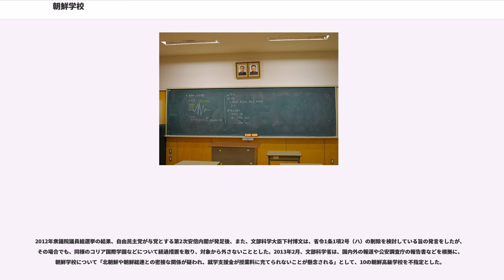朝鮮学校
朝鮮学校（ちょうせんがっこう、）とは、朝鮮民主主義人民共和国を支持する在日朝鮮人組織である朝鮮総連の指導の元で運営されている各種学校。日本の学校教育法上は全ての学校非一条校に分類される。大韓民国を支持する在日韓国人、韓国人が通う韓国学校とは異なる。

学校の教育課程は日本に居住する朝鮮人を対象としている為、日本の学校制度（6334制）に合わせて幼稚班・初級学校・中級学校・高級学校・大学校が設置されており、とは異なっている。日本の法律上、これらの教育施設は全て私立学校法に基づく各種学校（学校教育に類する教育を行うもので、所定の要件を満たす教育施設）であり、教育基本法6条・学校教育法1条に基づいた「法律に定める学校」(一条校)には該当しない。朝鮮学校は全国各地に設置されているが、各校の運営は都道府県毎にされている学校法人（例えば、東京都であれば学校法人東京朝鮮学園）によって管理されており、校長の人事や教育内容の決定といった全体の運営に関わる事項は在日本朝鮮人総聯合会（朝鮮総連）中央本部および朝鮮民主主義人民共和国（北朝鮮）の支配政党である朝鮮労働党が事実上決定している。北朝鮮は、朝鮮学校に教育援助費と奨学金を送っている。

朝鮮学校は生徒及び教職員の日本語の使用を禁止しており、生徒同士の金日成一族への忠誠を示すための自己批判や相互批判をする週ごとにある生活総和で一度でも使用した生徒を吊し上げの対象としていた。公安調査庁によると、朝鮮学校では、北朝鮮の発展ぶりや金正日総書記の主体思想・先軍政治を称賛する教科書『現代朝鮮歴史』を使用しているほか、初級部4年生以上中級部3年生までの生徒を在日本朝鮮少年団（ピオネール）へ、そして高級部からは在日本朝鮮青年同盟（朝青）に義務的に所属させ、政治的活動への参加を呼び掛けたり金父子の「偉大性」を紹介するなどの思想教育を積極的に行っている。
朝鮮学校は、2013年に発生した張成沢粛清の事件後も、生徒121名からなる代表団を北朝鮮に派遣する事業を継続し、「私たちの朝鮮学校と朝鮮総連をお守りくださる金正恩元帥様だけに、地の果てまでもついていく。」「金正恩先生だけを頑なに信じる。」と宣言し、今後も民族教育のために独裁政権を支持するとの意思表示が朝鮮中央テレビによって配信された。在日韓国民主統一連合（韓統連）・主体思想派（韓国挺身隊問題対策協議会、略称「挺対協」）と連携。学校の運営では日本教職員チュチェ思想研究会全国連絡協議会や、日本人の金日成・金正日主義研究者と連携し、日教組や自治労傘下団体など日本人支援者も通じて日本の公職者・民間との交流を深めて都道府県と市区町村から手にいれた補助金など資金や新たな支援者を獲得してきた。日本で行われる北朝鮮のチームの応援には付近の学校単位で参加している。さらに対戦相手が日本の時でも北朝鮮側のスタンドで立ち上がって北朝鮮の国歌を歌ったり、北朝鮮の国旗を振り回して北朝鮮チームの応援をしている。

大韓民国を支持する民団新聞においては韓国学校と比較して「朝鮮総連学校」と記すこともある。 北朝鮮ではなく、韓国を支持する在日韓国人からは朝鮮学校は子供達に金日成･金正日･金正恩3代を崇拝させ、独裁と総連のために忠実に貢献する人材育成・奉仕させる「金日成民族教育」を行っていると指摘されている。

学校法人が設置しているものであるが、朝鮮学校は日本国内に居住する外国人をもっぱら対象とする教育施設とされている上に、文部科学省が定めるカリキュラムを満たしていないため、学校教育法による「一条校」ではなく各種学校として設置されている。

朝鮮学校の高級部（朝鮮高級学校）の課程を修了しただけでは、日本の大学入学資格は生じない。また、学歴上の高等学校卒と公的には認められない。ただし、法令の規定に基づいて各大学が個別に、「文部科学大臣の定めるところにより、高等学校を卒業した者、中等教育学校を卒業した者等と同等以上の学力があると認められる者」として、朝鮮学校の高級部（朝鮮高級学校）の課程を修了した者に出願資格を与えることがある。私立大学や公立大学は認めている学校が多いが、国立大学は近年まで認めていなかった。

だが、2003年8月11日の『文科省方針「大学入学資格の弾力化について」についての見解』によって、外国人学校卒業者が高等学校卒業程度認定試験を経ることなく、国立大学を受験する資格を認める方針が打ち出された。

また、中級学校卒業後の私立・公立高校への進学は都道府県教育委員会及び各私立学校の判断により認めているところが多い。ただ、朝鮮学校では高級学校までは進学させることを原則としている。また、かつては高級学校においても朝鮮大学校への進学を前提とした教育がおこなわれていたが、最近では日本の大学受験をめざす生徒のための教育もおこなっている。
特に広島朝鮮初中高級学校では、他の朝鮮学校・高級部（朝鮮高級学校）とは異なり、1990年より日本の公立の通信制高校への同時入学制度を独自に設け、高級部に通いながら、同時に広島県立西高等学校（通信制）の授業も受けることで、卒業時には日本の高校卒業資格の取得をしている。
2014年3月には愛知朝鮮中高級学校高級部がクラーク記念国際高等学校の通信制課程を取り入れ、同校卒業式でクラーク記念国際高校の卒業証書授与式が同時に行われたことを公式に明らかにした。

北朝鮮は1950年代後半から2017年までに朝鮮学校に対し計163回、総額480億599万390円の資金提供をおこなっており、2017年にも最高指導者の金正恩の名義で2億1880万円の「教育援助金と奨学金」を送金している。

また日本の地方自治体も独自の判断で朝鮮学校に資金提供をしている。日本政府は1949年10月12日に「朝鮮人の設置する学校の経営などは自らの負担によっておこなわれるべきで、国や地方自治体が運営資金を助成する必要は当然にない。」とする「朝鮮人学校処置方針」に関する閣議決定を行っているが、2009年（平成21年）度予算では全国の自治体が総額8億円以上の補助金を支給し、2014年（平成26年）度予算でも全国の18の道府県と114の市区町の計132の地方自治体が総額3億7200万円の補助金を朝鮮学校に支給した。2016年（平成28年）度予算案でも全国117の自治体で総額3億円超の補助金が計上されている。しかし北朝鮮からの支援の滞りによって朝鮮学校は資金難に陥っており、朝鮮学校関係者は地方自治体や日本政府にさらなる資金援助を強く求めている。2009年の事例では、埼玉県深谷市が市の財政悪化を理由として朝鮮学校への教育助成金の支出を中止していたが、朝鮮学校関係者の強い要請によって方針を撤回し最大で2倍になる教育助成金を朝鮮学校に支給することになったという経緯もある。

地方自治体の補助金は、神奈川県のように教育を受ける在日朝鮮人本人またはその家族に対する支援として支出する場合と、福岡県のように朝鮮学校を設置する学校法人に対して助成金を支出する場合がある。補助金の支給に対しては日本国憲法第89条の解釈問題（私学助成に関して「公の支配に属」することを緩やかに解しない立場）等から問題視する意見もあるが、判例上は違法とされていない。同時に、補助金の公布要件を新規に設けて支給を停止する地方自治体の決定についても、2017年時点の判例では「行政の裁量の範囲内」として認められている。

また、朝鮮総連は、外国人学校（民族学校）に対する寄付金を税制上損金扱いとしないことに異議を唱えているが、外国人学校を設置しているかどうかを問わず、学校法人に対する寄付について損金扱いが認められるためには、一定の手続きが必要とされている。

朝鮮学校の運営状況や実態に関しては、国連の社会権規約委員会が「委員会は、かなりの数の言語的少数者の児童生徒が在籍している公立学校の公式な教育課程において母国語教育が導入されることを強く勧告する。さらに委員会は、それが国の教育課程に従うものであるときは、締約国が少数者の学校、特に在日韓国・朝鮮の人々の民族学校を公式に認め、それにより、これらの学校が補助金その他の財政的援助を受けられるよう...